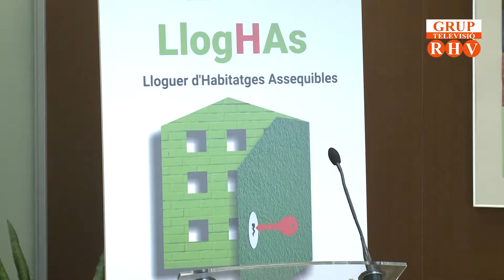El Consell aprova la signatura d’un conveni entre la Conselleria d’Economia Sostenible i la FECOVI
Economia destinarà 25.000 euros a la creació i desenvolupament de les cooperatives d’habitatges en el present exercici.